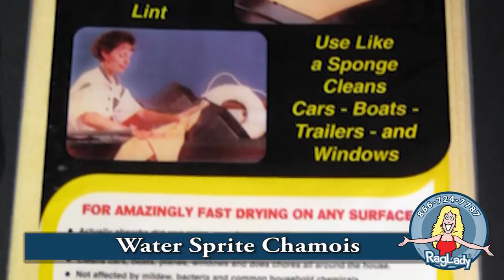Water Sprite Chamois WSPRITE BAG